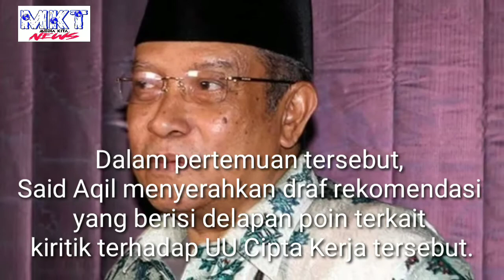Ketum PBNU Said Aqil Temui Wapres, Kritik Soal UU Cipta Kerja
Ketum PBNU Temui Wapres, Sampaikan Kritik soal UU Cipta Kerja